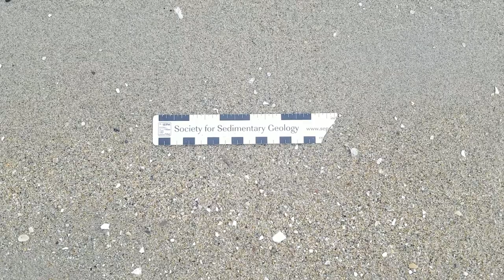Alamitos Bay Beach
Short video of the protected, calm Alamitos Bay-side of the Long Beach Peninsula